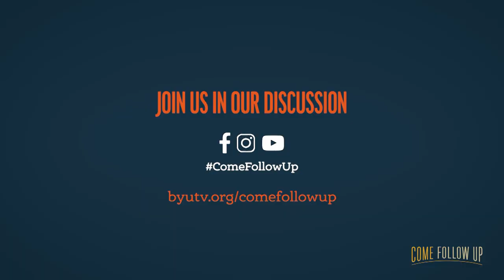Lean into Behaviors That Edify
Kalleen and Steven Lund discuss leaning into behaviors that bless and edify, contrasted with the behaviors of Jeremiah's people.